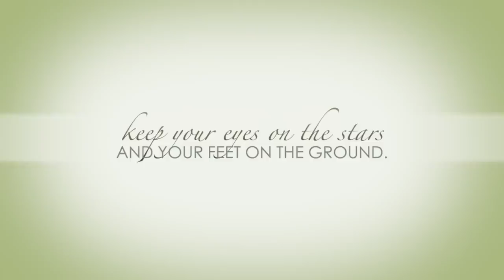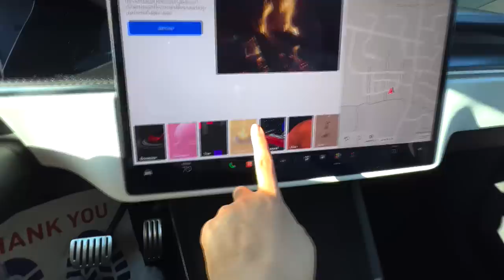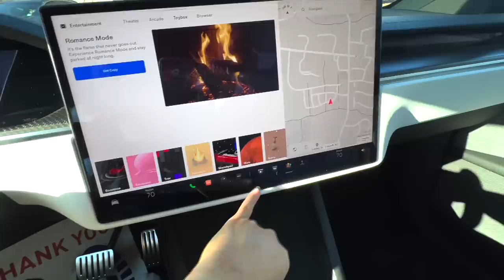PICKING UP MY NEW TESLA! OMG!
Hello my loves!! Happy Sunday!! So I ordered my dream car 2 months ago.. and it arrived 8 months early! I was sooooo shocked/excited when I got the text that it was ready! I wanted to vlog my experience :) Thank you so much to the Tesla Springfield team for making this experience so great. I'm still trying to figure it all out but I AM IN LOVE. I hope you guys enjoy this vlog and I hope you have an amazing Sunday! Love you so much. Xoxo Carli
🚀 Tesla Model X Plaid
📖 Boundary Boss